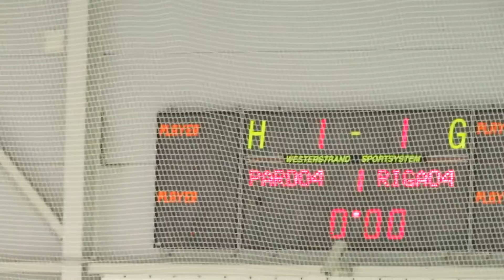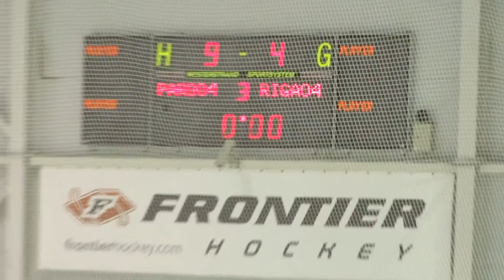U12 Krastu kauss Pardaugava04 - HS Rīga04 9-4 (Volvo SC) 22.05.2016